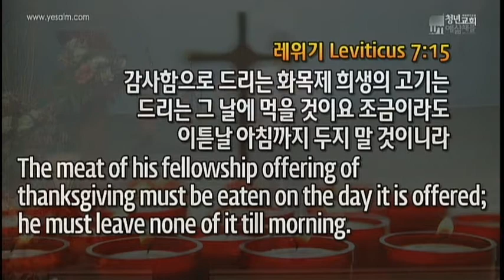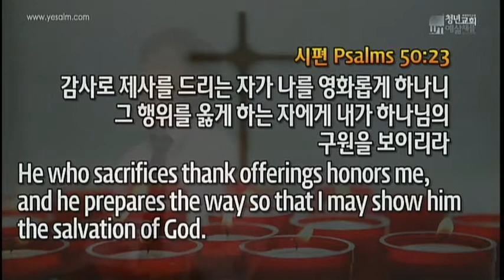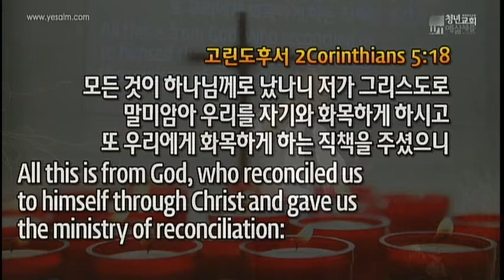4 Thank You! - Rev. Kenneth Son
(디모데전서 4장 4절)
하나님의 지으신 모든 것이 선하매 감사함으로 받으면 버릴 것이 없나니
For everything God created is good, and nothing is to be rejected if it is received with thanksgiving,